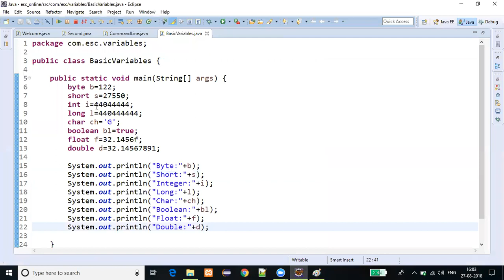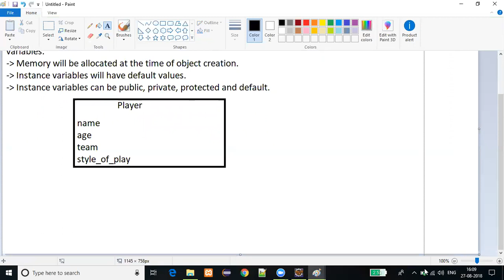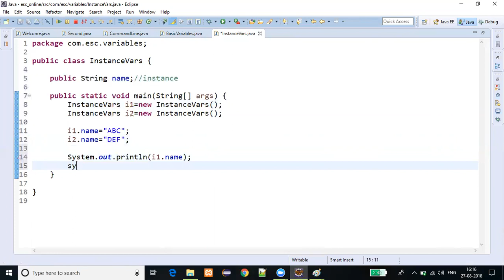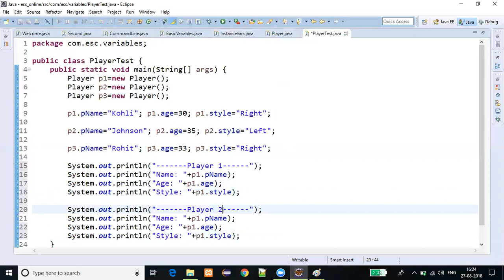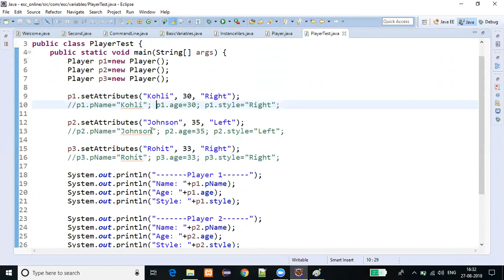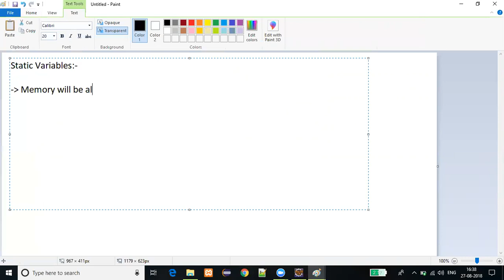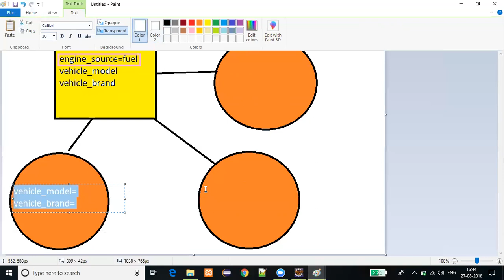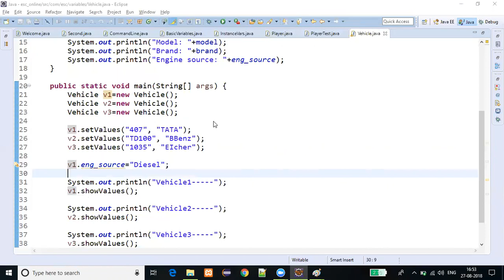APSSDC | 10-09-2018 | JAVA | Instance & Static Variables